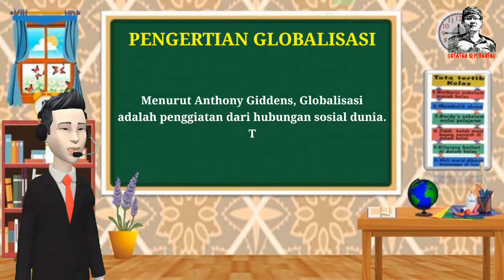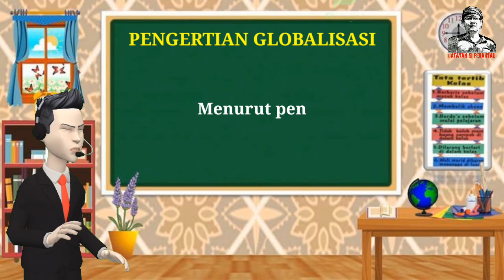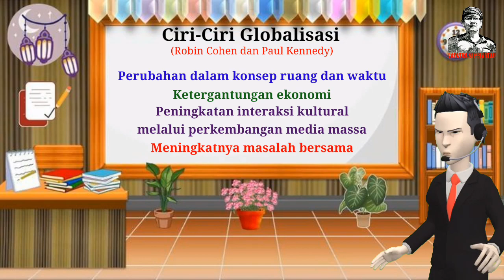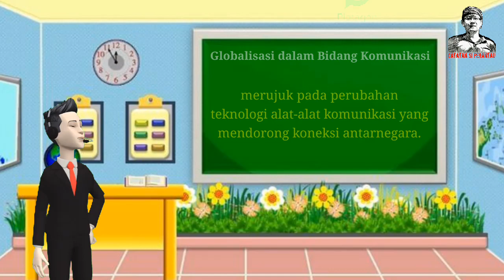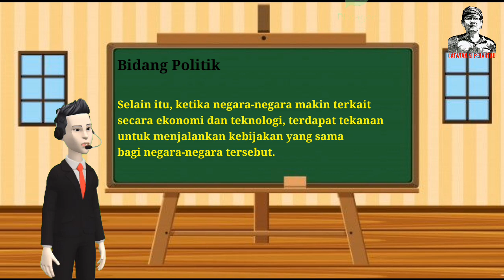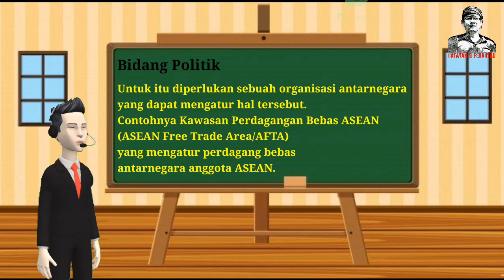[IPS Kelas 9] GLOBALISASI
Materi IPS SMP Kelas 9 Semester I